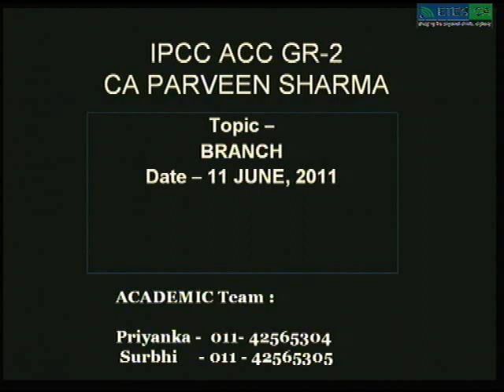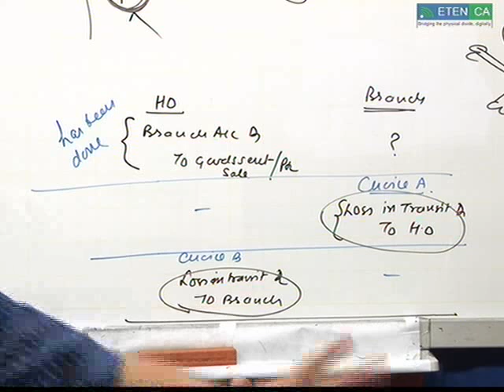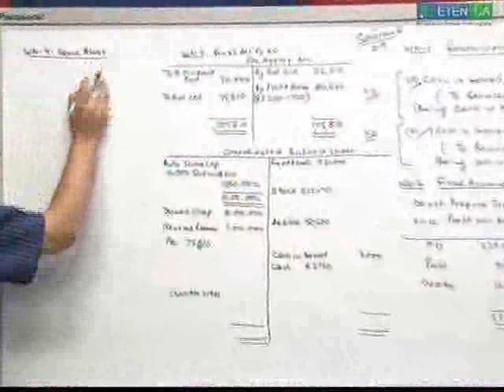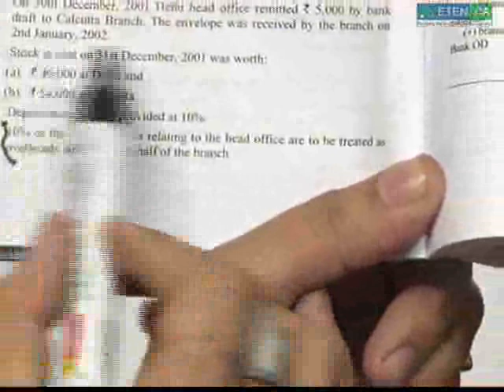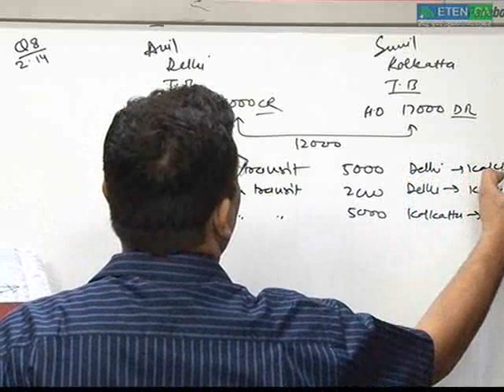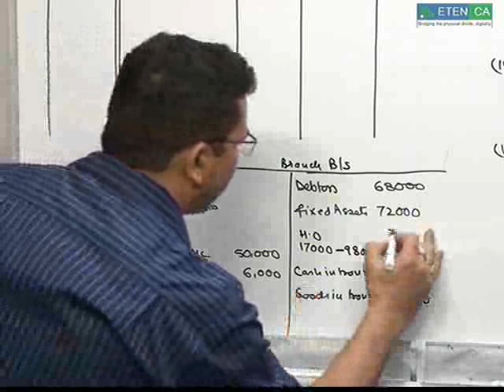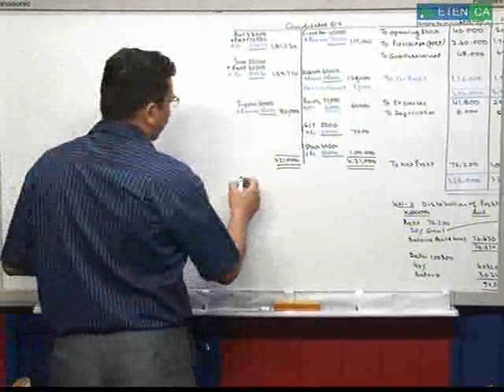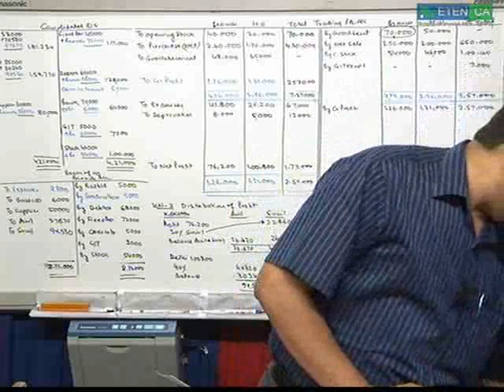06 11 06 2011,BRANCH 3